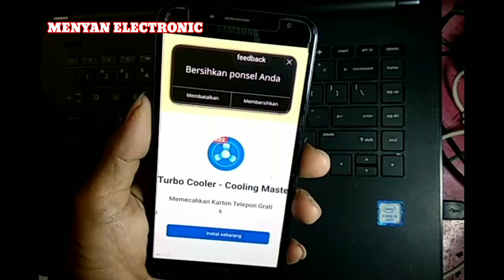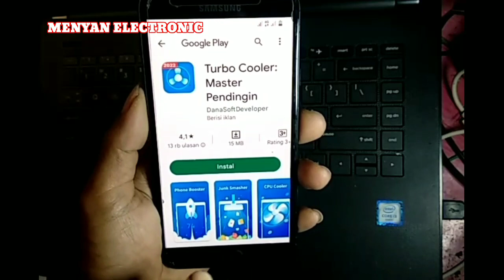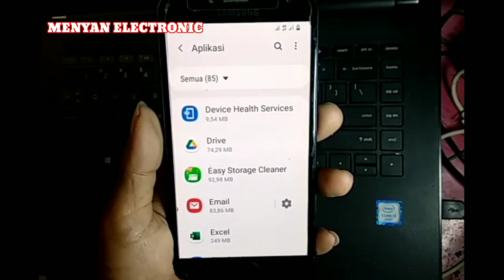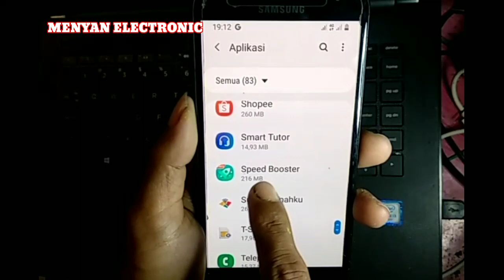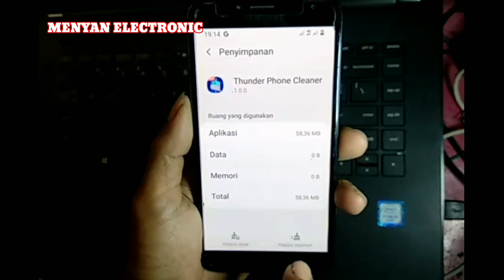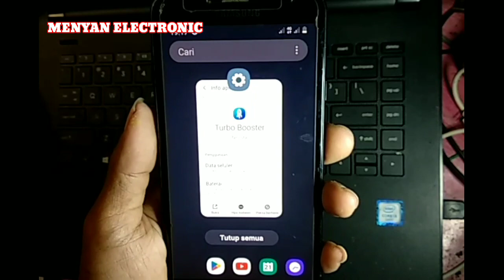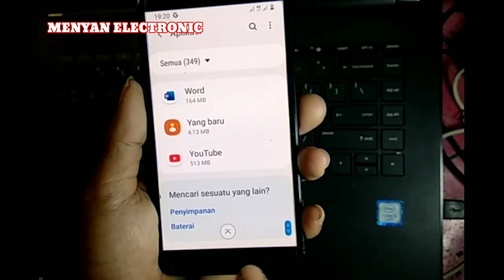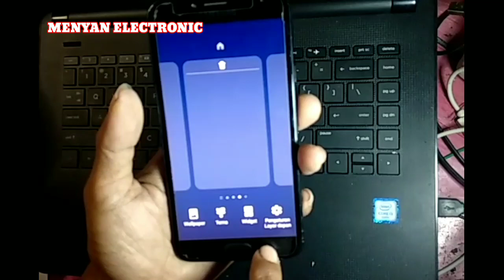Samsung Galaxy J4 Muncul Iklan Terus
Cara Menghilangkan Iklan di HP Samsung Galaxy J4

Yuk, yang mau berdonasi atau traktir kopi silahkan dukung kami agar tetap bermanfaat:

Tips, Trik, Tutorial, Cara, Elektronik, Hp, Kulkas, Mesin Cuci, Android, iPhone, TV, Pompa Air Listrik, Gaya, Solusi, Mengatasi, Ekperimen, Saran